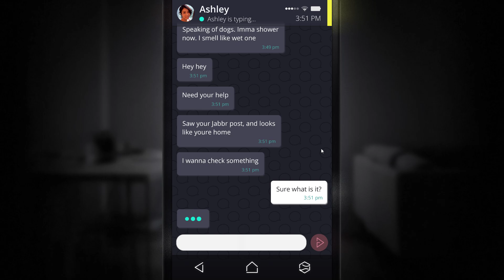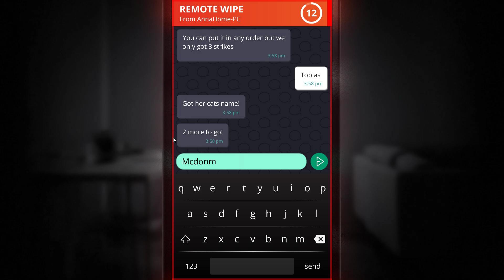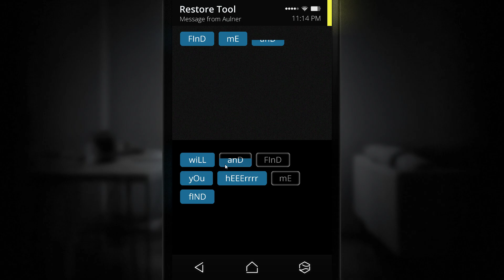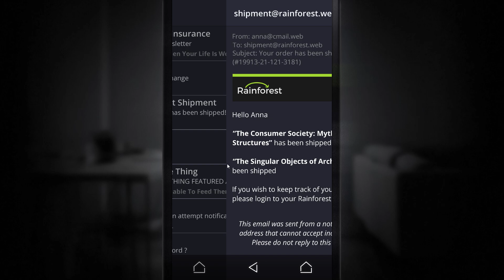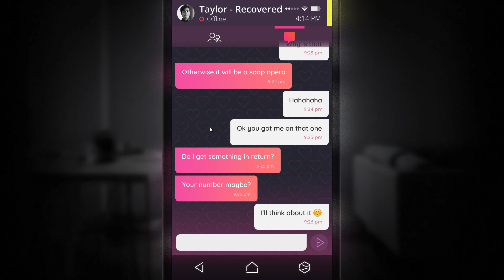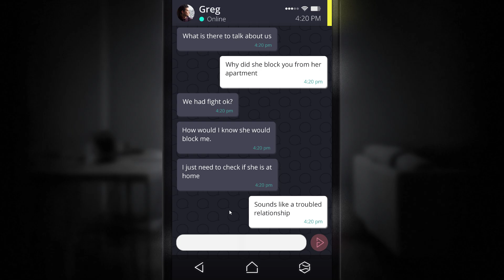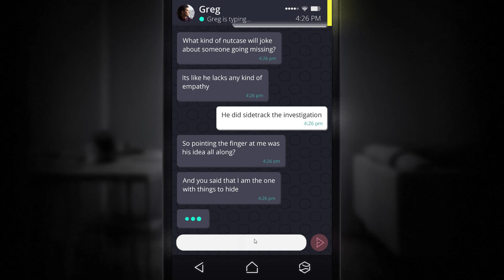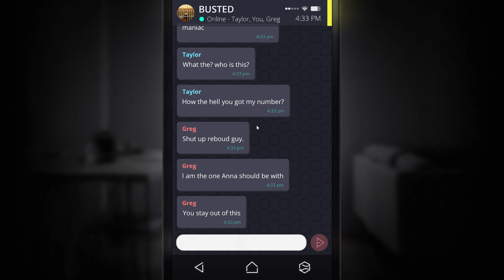Find Ȁ̶͙̫͙̹̈́̔̎̃n̵͓͇̭͎̹͎̋̔̋̓̔̄̀́n̶̡̛̛͚͓̼̳̥̺͉̞͓̰̜̙̭̐̆͂̀́̈́̽̍͛͛̕͝ͅa̸̢̛̮̱̟͑͗͒̊̽̽̎͛̅̕ͅ | Simulacra Part 2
A̶̯̙̻͋̀u̷̲̣̣͉͔͇̬̐̏̆̌̿̐͝͝ļ̴͔͔̜̻̮̺̲̺̬̣̼̻̞͐͌̓̀̈́n̵̺̺͖̞͔̣̅͗̐͋̍͑͒͠ȩ̸̧̳͖̲̲͎̗̞̺̄̈́̚ŗ̴̦̥͉͕̼̪̥̼͖͙̀͐͜ͅ